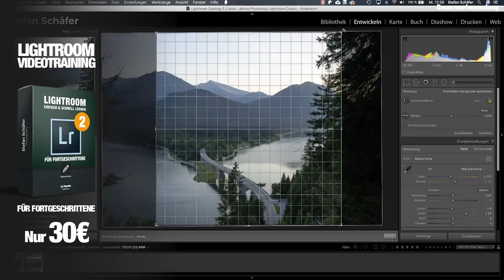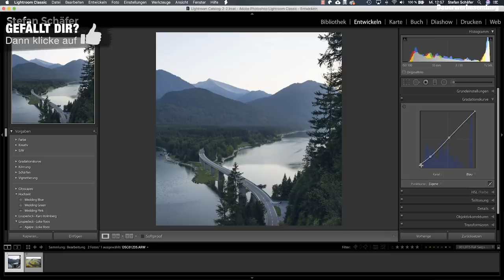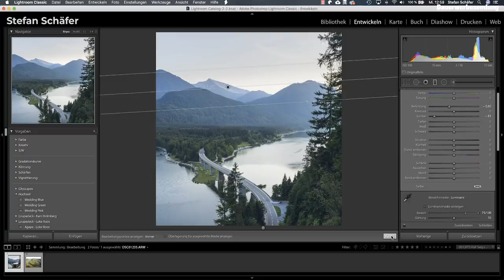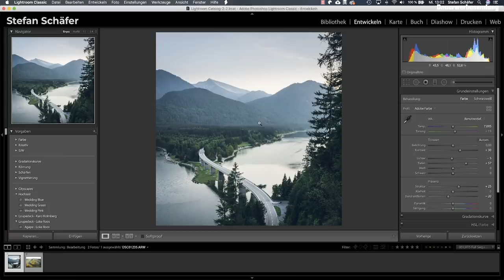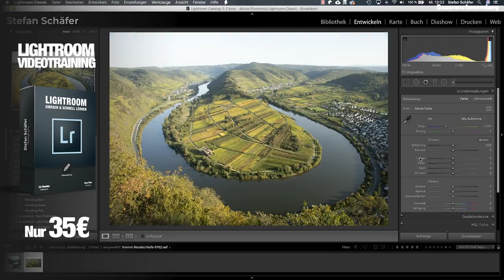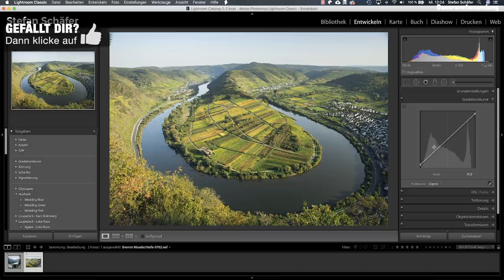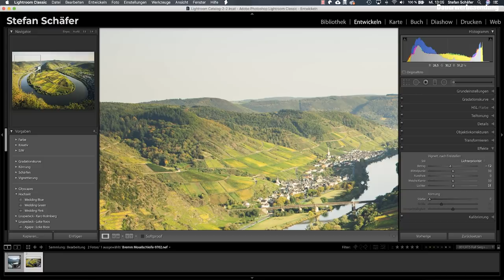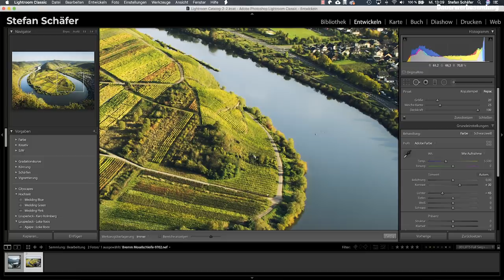Was DU aus einer RAW DATEI HERAUSHOLEN kannst! Die Möglichkeiten mit Lightroom